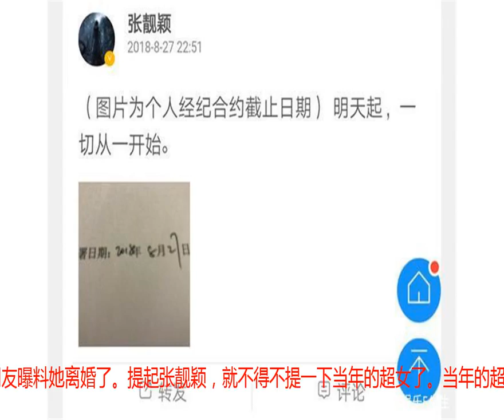张靓颖与冯柯公司解约，坦言一切重新开始，网友：要听妈妈的话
前两天的时候，张靓颖在自己的微博上面晒出一张图片。图片当中有当天的日期，而且根本配文来看的话，基本上断定她离开现在的公司了。众所周知，现在的公司为冯珂所负责。她如果解约的话，那意味着什么呢？有网友曝料她离婚了。提起张靓颖，就不得不提一下当年的超女了。当年的超女虽然已经举行过两届了，不过那一届的超女似乎更加的火爆。比如李宇春还有何洁，她们现在都活跃在娱乐圈里面。当然了，还有张靓颖了，并且在虽功方面，张更有实力。自从张进入到超女前三之后，接着好像就开始被冯珂捧了。其实小编对这个人并不是太了解，只知道他是搞传媒的，而且他先前是有老婆的。张的成功，说实话真的离不开冯的帮助。可以这样讲，张是由冯一手打造出来的。最早的时候，其实早已经有人看出了端倪，称张靓颖有介入冯婚姻的迹象。不过，当时很快便被张否认了。可是事情出现了一波三折的趋势，比如冯后来和自己的老婆离婚了。而且，全身心地投入了对张的栽培当中。再后来的时候，张是冯女朋友便变成事实了。可是，当时或许只有内部人才知道。当年最轰动娱乐圈的便是婚礼上面的主动求婚了。众所周知，求婚一般都是男的比较主动，女的主动的，娱乐圈里面真的没有几个，张靓颖可以算是